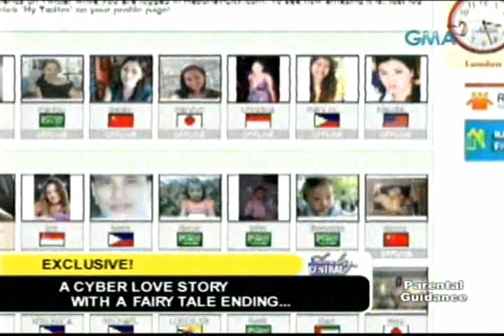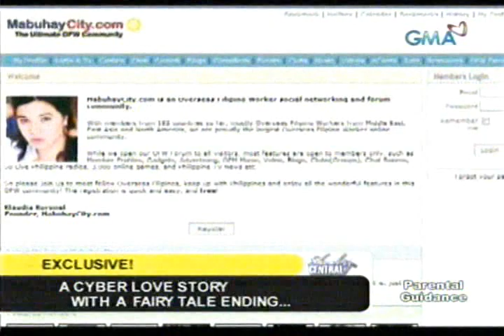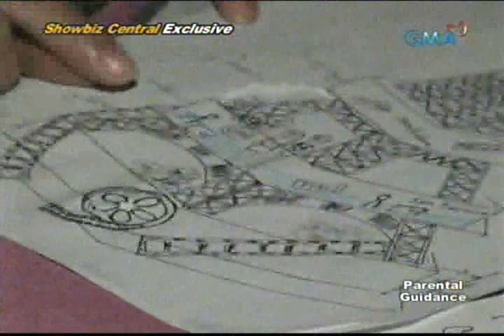Klaudia koronel @ Showbiz Central interview July 12, 2009